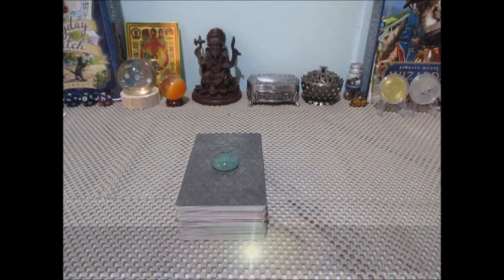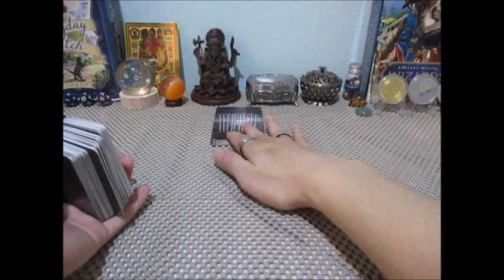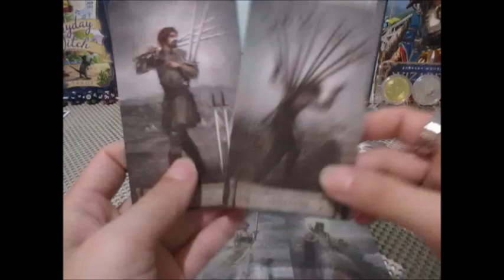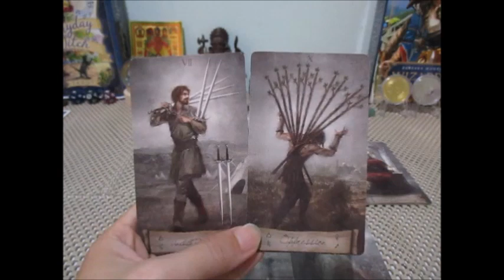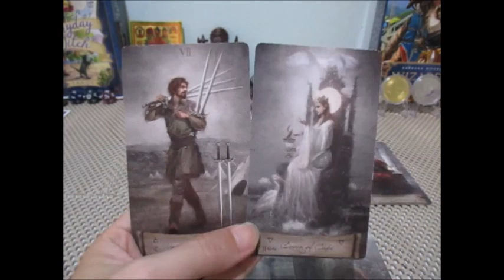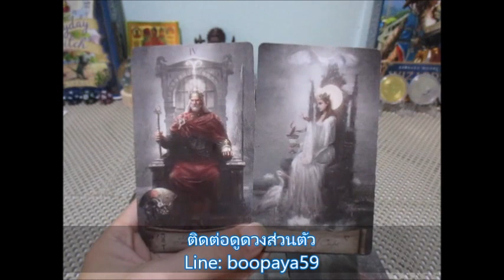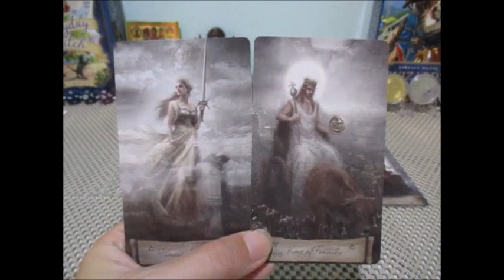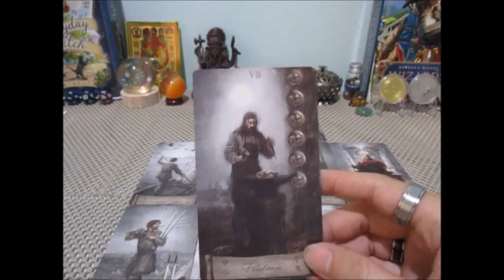ดวงความรัก💕🔮ราศีมังกร 1-15 สค. 2566 เค้าคิดอย่างไรกับเรา Line: boopaya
ดวงความรัก❤️ราศีมังกร 1-15 สค. 2566